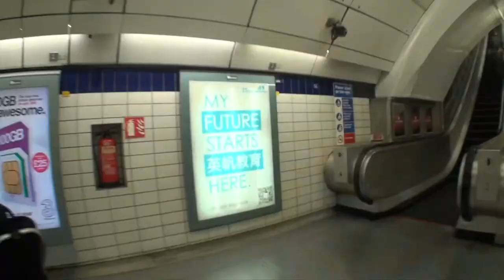(EN) JAPAN CENTRE (LONDON) - (feat. 2 Assistants) | VLOG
First London VLOG at the Japanese Centre
Merci à Manuel et Laura pour leur participation !